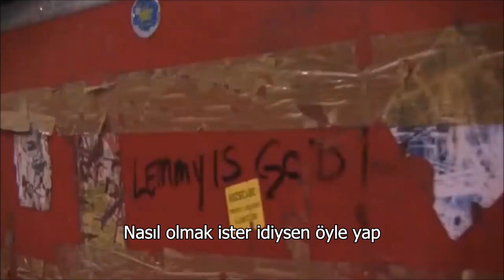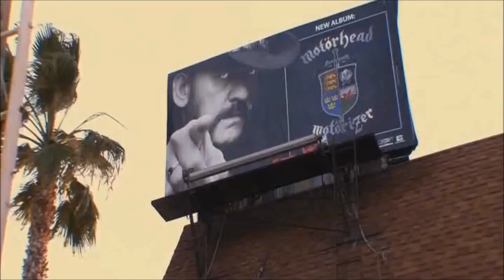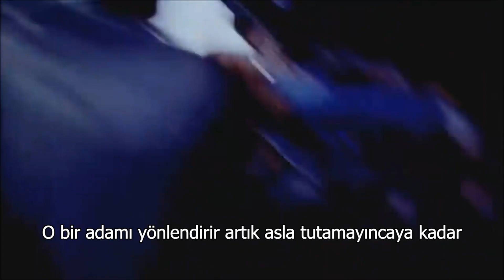Motörhead - Joy Of Labour (Türkçe Altyazı)